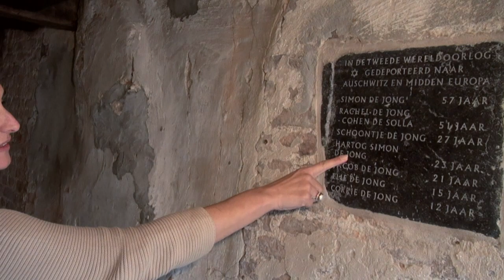Open Joodse Huizen 2014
Open Joodse Huizen is een verzameling van sprekende herdenkingen, die verspreid over de stad gehouden worden in huizen waar voor en tijdens de Tweede Wereldoorlog joden woonden. Hun verhaal staat centraal.